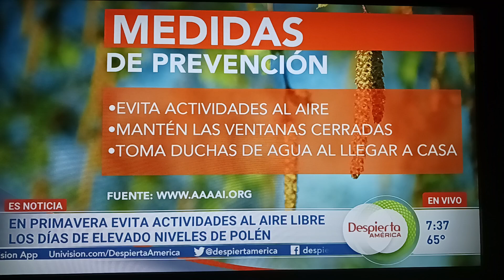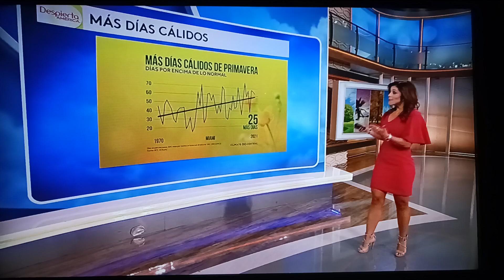Jessica Delgado Sexy Legs Pink Outfit El Tiempo Despierta America